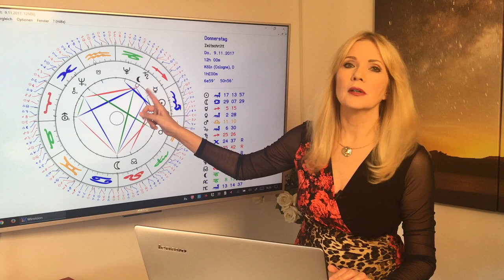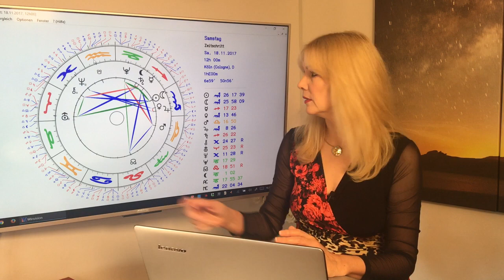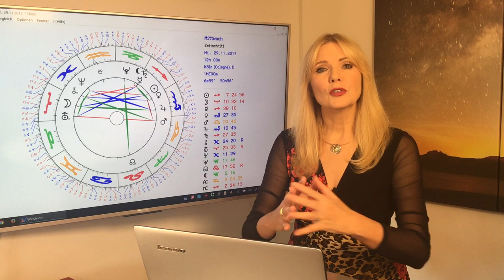Horoskop für Sternzeichen Stier: Liebe und Leben im November 2017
Im November verwöhnt Euch der Kosmos mit wunderschönen Liebesimpulsen, denn Glücksplanet Jupiter und ab dem 7. November auch Liebesplanet Venus stehen in Eurem Partnerhaus.  Ihr seid kontaktfreudig und geht liebenswürdig auf andere zu, und das kommt natürlich zu Euch zurück. Eure Beziehungen blühen und gedeihen, und wenn ihr Single seid, lernt ihr tolle neue Leute kennen.